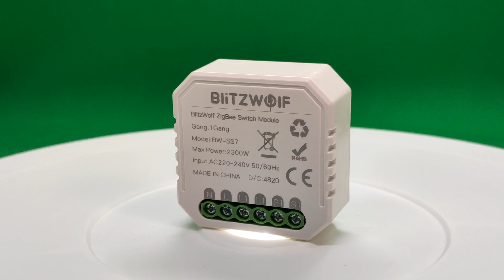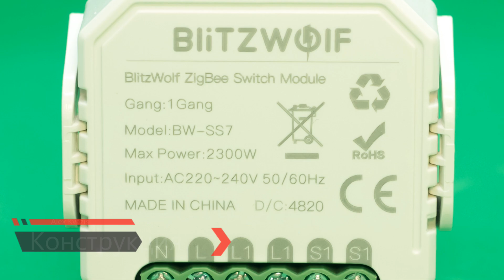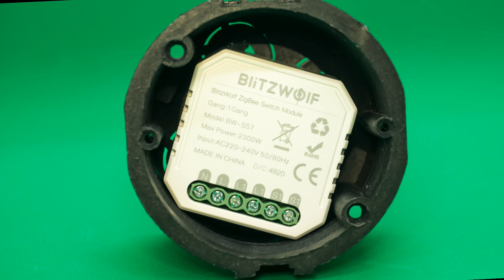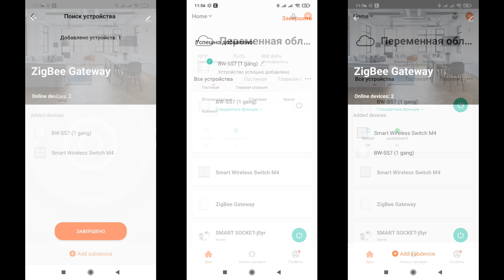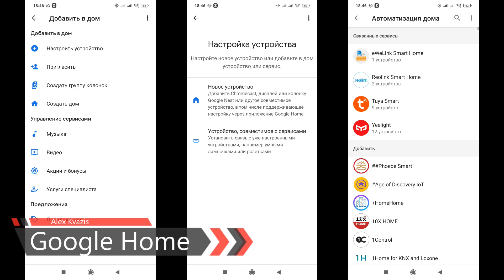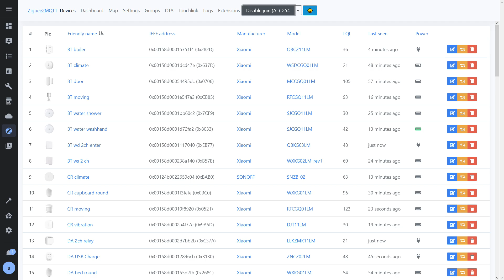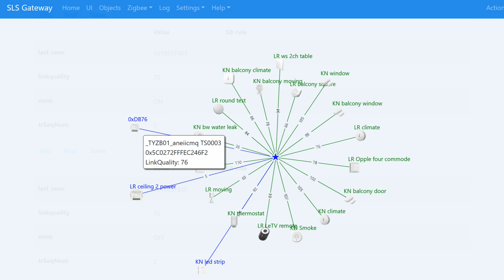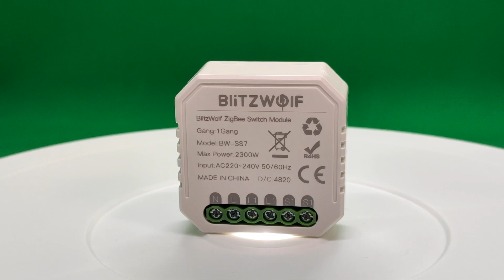Blitzwolf BW-SS7 zigbee 3.0 реле для подрозетника, Tuya Smart, интеграция в Home Assistant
Обзор посвящен управляемому zigbee реле Blitzwolf BW-SS7, предназначенному для установки в подрозетник или рейку электрошкафа. Устройство дает возможность автоматизировать работу освещения, подачу электропитания на бытовые приборы и тому подобные задачи. Кроме штатной системы управления - мы рассмотрим варианты интеграции в Home Assistant через zigbee2mqtt и SLS шлюз.

Обновление от 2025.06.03 - данное реле более не производится, ниже ссылки на аналоги
💳Купить на Aliexpress (если не открывается первая ссылка, пробуем вторую):
✔️ MOES Official Store или
✔️ AVATTO Digital Store или
✔️ GIRIER Official Store или

00:00 - Вступление
00:33 - Параметры
01:04 - Поставка
02:06 - Конструкция
03:27 - Разборка
04:33 - Подключение
05:19 - Tuya Smart
06:15 - Автоматизации
06:55 - Google Home
07:24 - Работа реле
09:49 - Zigbee2mqtt
10:36 - SLS gateway
11:47 - Вывод